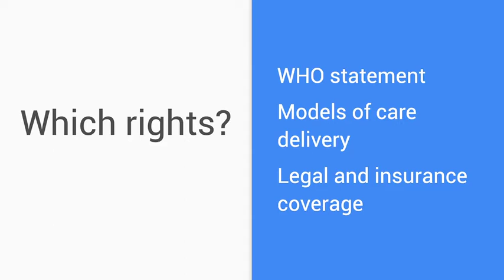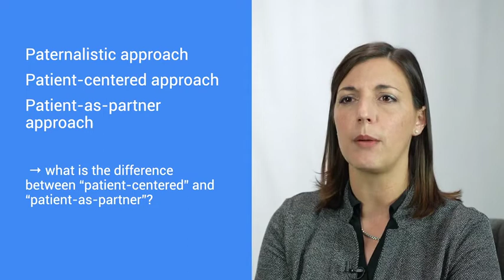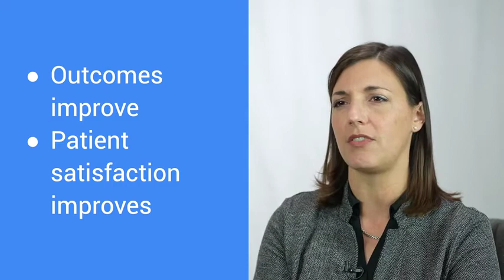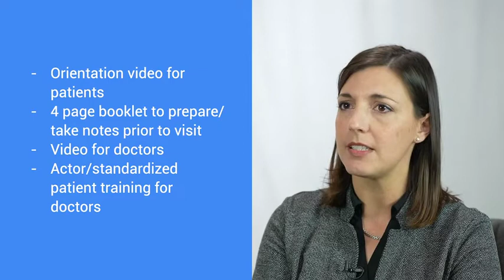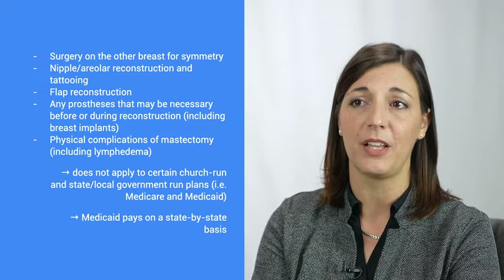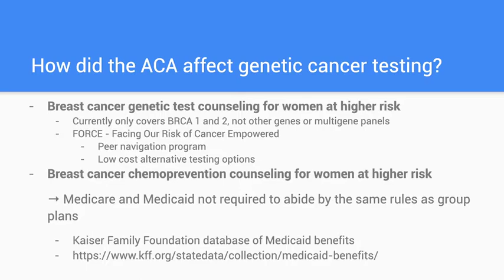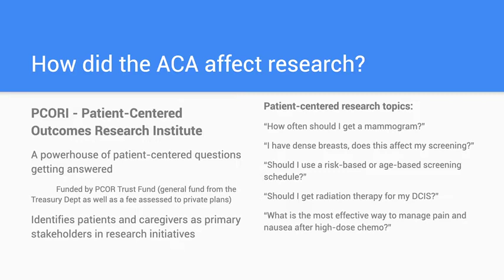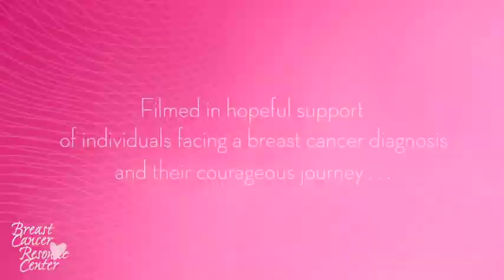Women's Rights in Medicine - Melissa Drake, MD, OBGYN for BCRC PINK WEEK 2021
Women's Rights in Medicine  - Melissa Drake, MD,  OBGYN, for the Breast Cancer Resource Center of Santa Barbara PINK WEEK 2021